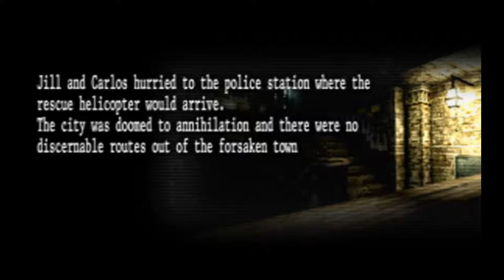Resident Evil: The Umbrella Chronicles [14] Raccoon's Destruction 2